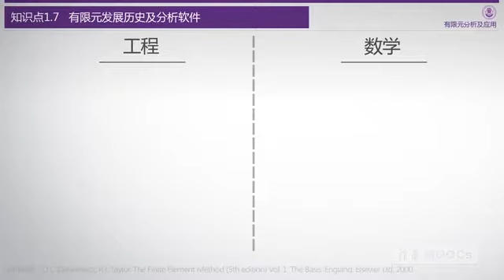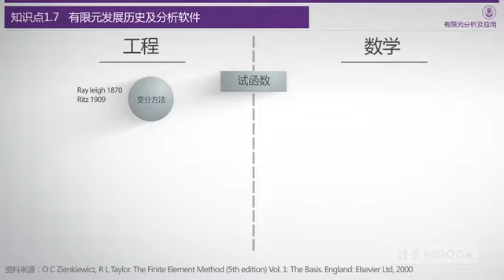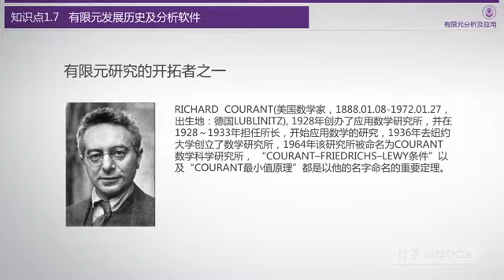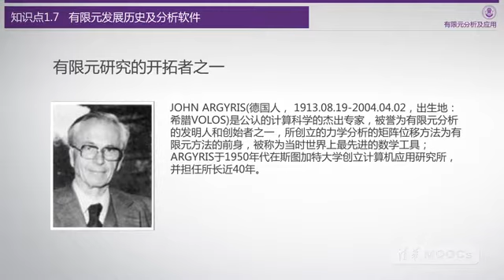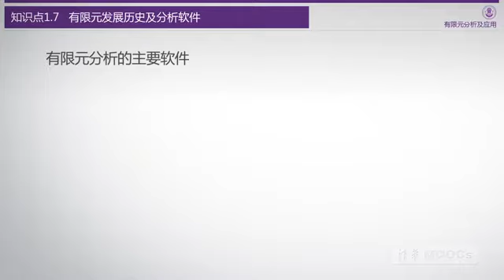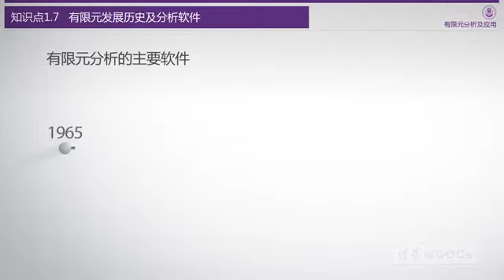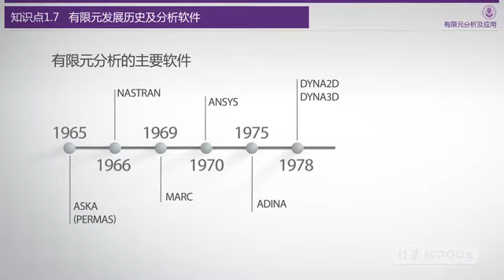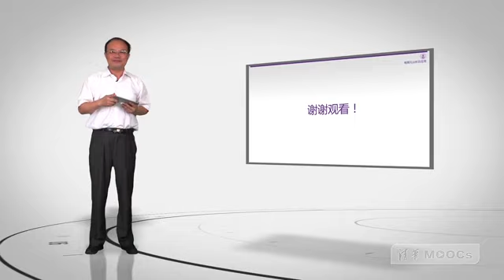有限元分析及应用 7 有限元发展的历史和软